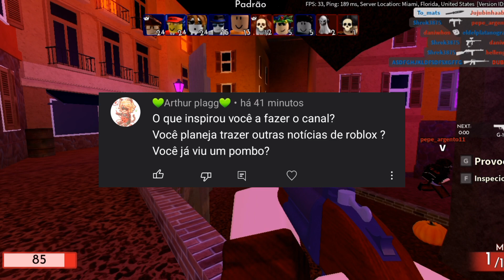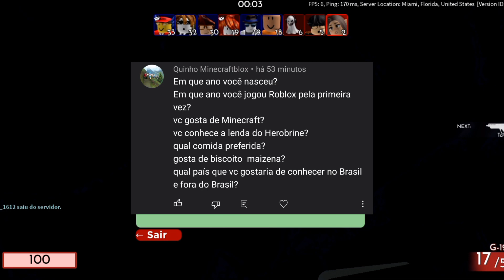RESPONDENDO PERGUNTAS DOS INSCRITOS - parte 5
SEJA MEMBRO💋🫶🏻

Siiim...Agora o canal tem a opção de seja membro amores !

Apenas 4,99 por mês...só isso !!!😻

OS MEMBROS TERÃO ACESSO A ESSAS COISAS:

• PODERÃO VER MEUS VÍDEOS ANTES DOS OUTROS INSCRITOS.

• TERÃO ACESSO A EMOJIS LINDOS E LEGAIS QUE SÓ ELES PODEM USAR NO CHAT DE LIVES MINHAS OU NOS MEUS VÍDEOS!

E muuuito mais,assine já❤️

É isso,já que vc leu até aqui...TOMA ESSAS FRUTINHAS...

MAS SE VC QUISER ALGO MENOS SALDAVEL...

Tudo bem também kkk😁

HASHTAG'S...